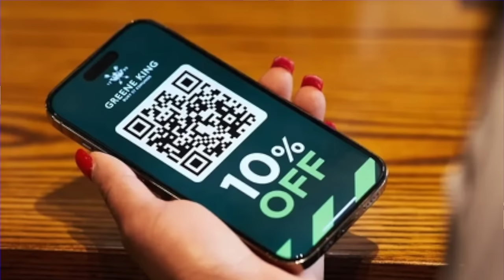Should Everton Sign Ross Barkley? | Shocking Truth About Teen Wolf! | 1878 FM S2 E31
- Toffee TV use Sofa Score because it is the most powerful sports app for live scores and football scores, results and stats.

SOCIAL